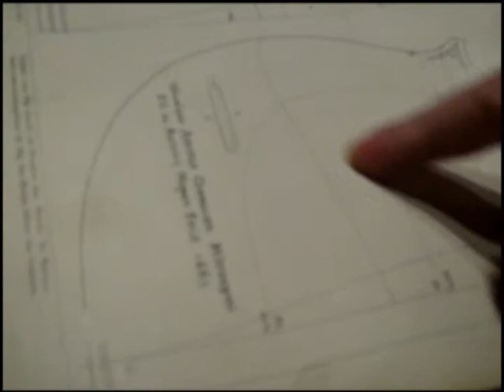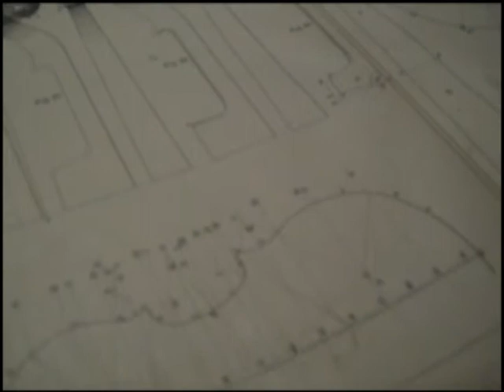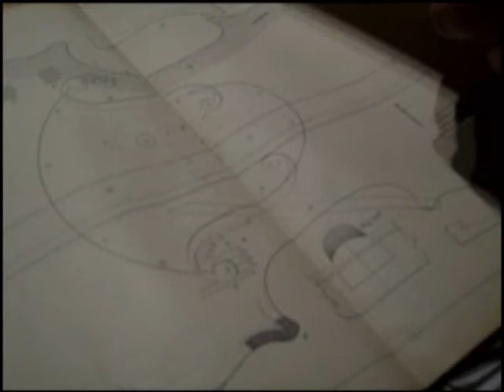BEIM GEIGENBAUER ~ DAS BILDERBUCH ~ 2 ~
später ~ later